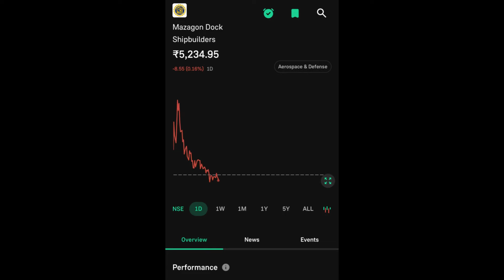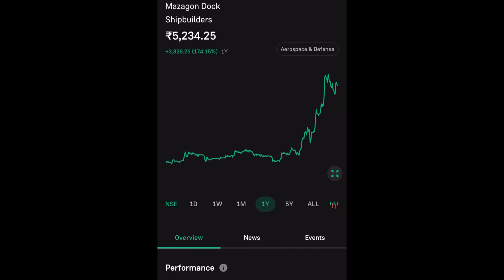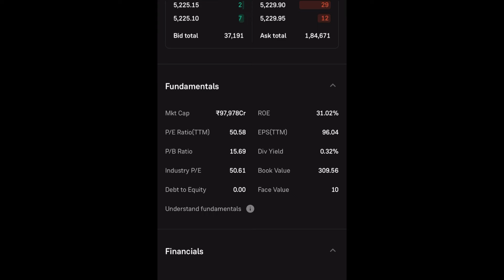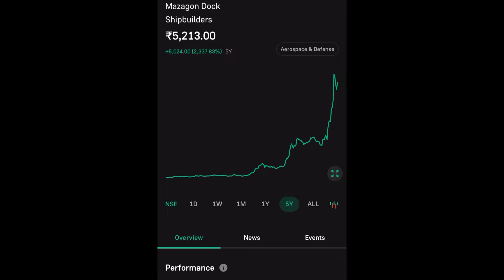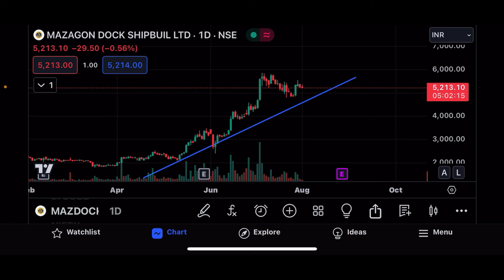MAZAGON DOCK SHIPBUILDERS LATEST NEWS | MAZAGON DOCK SHIPBUILDERS COMPLETE ANALYSIS | NEXT TARGET 🎯